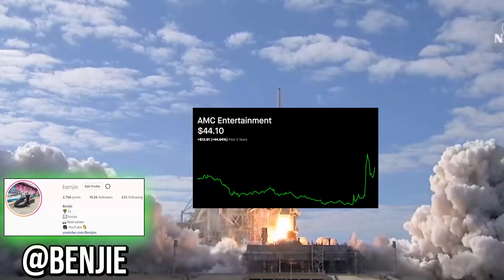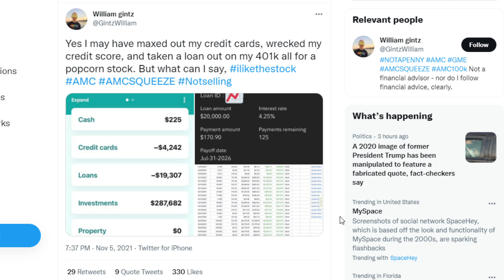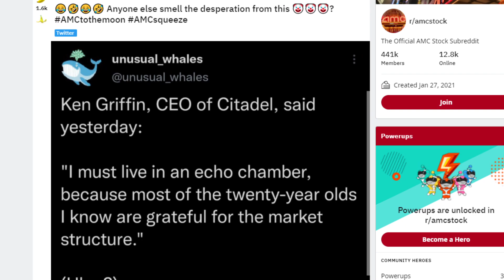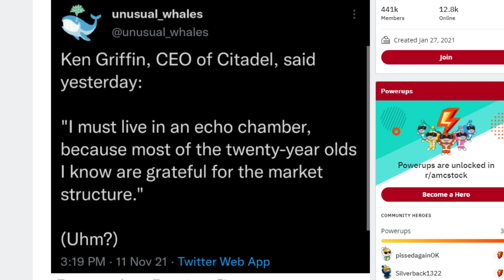💥 AMC STOCK | IT'S CHECKMATE!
📹🎙️ Video Title: 💥 AMC STOCK | IT'S CHECKMATE!